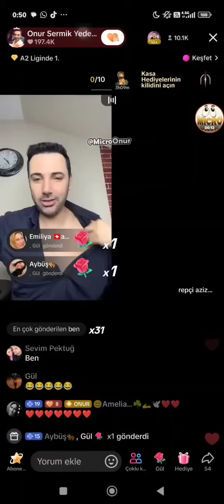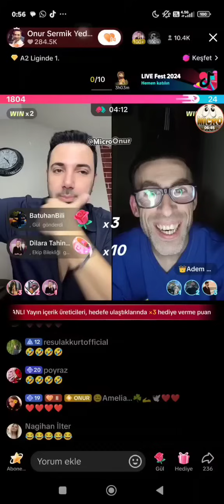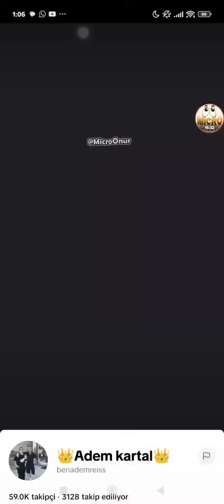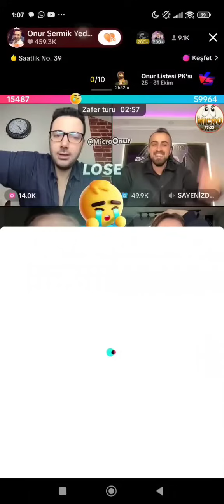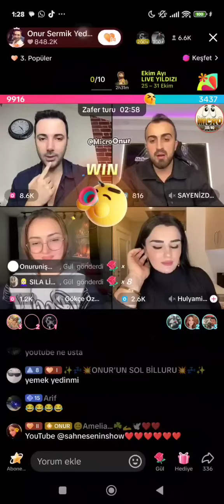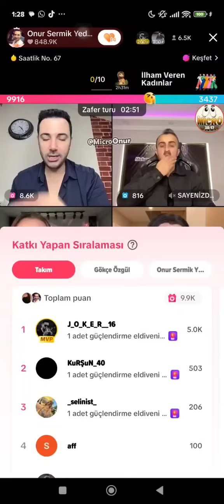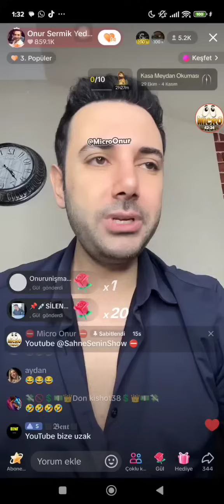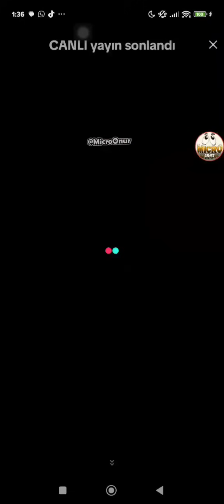⛔ Onur Sermik 30.10.2024 (Part 2/2) Tiktok Canlı Yayın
İLETİŞİM: --"onur sermik,onursermik,onur sermik ailesi,onursermik ailesi,tiktok canlı yayın,tik tok,ilahici ali,öykü aleyna,buselika,rabia beyza ağca,fenomen,mehmet ali erbil,metin saygın,afetduru,afet duru,begüm polat,oykualyna,keşfet,özdemirkol,furkan inci,cellat36,cellat,barbar,barbarpm,murat avcı,semih varol,reynmen,buse korkmaz,hebele,hülya mizgin,cemre solmaz,melek azad,mef,marul kafa,yeliz demir,bade taş,sally,gökçe özgül,tövbekar,tovbekar92,hamdi köle,alexone,başak taly,basaktaly,alfa101,alfa 101,tülay bülbül,demet öztürk,ceren yaldız,kralın kızı,eminağa,emin ağa,kekeç kenan,serdar ortaç,güllü,mehmet efe fidan,onur seramik,koçero,chico london,ümit özat,batuhan karadeniz,king dede,paşa55,beşiktaş,fenerbahçe,galatasaray,trabzonspor,tiktok kesitleri,tiktok magazin,canlı yayın kazası,tiktok türkiye,açıldı,doğumgünü, doğum günü,son yayın,tiktok akımı,tiktok akımları,lolo platform,lolo uygulama,lolo live,winpot,winnpot,yemek tarifleri,yemek tarifi,ramazan ateş,pubg türkiye,komik,komik videolar,tofaşk,tofaş,ajdar,armağan oruç,örümcek,operasyon,sermik music,sermik muzik,survivor,survivor türkiye,survivor 2022,beyaz show,cem yılmaz,komedi,dans,temizlik vlog,ev temizliği,mutfak temizliği,cam silme,gülşen,tarkan,göründü,bitcoin,binance,metaverse,ön satış,ico,rusya,ukrayna,dolar,döviz,altın,euro,süt döktürme,damacana hülya,bergen,kurtlar vadisi,sedat peker,konuşanlar,hasancan,hasan can kaya,tik tok,azerbaycan,ermenistan,toki,kadir erdoğan,sefo,konser,bağcılar,mersin,recep tayyip erdoğan,kemal kılıçdaroğlu,akp,chp,akparti,ak parti,mhp,iyi parti,meral akşener,seçim,seçimler,haber,son dakika,deprem,yoga,plates,maç özeti,maç özetleri,onur sermik merhaba,micro onur,microonur,mikro onur,mikroonur,israil,yahudi,savaş,gazze,müslüman,müsliman"